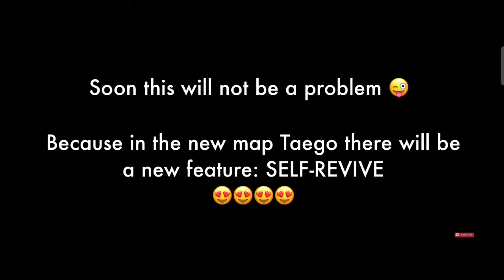😍Self-Revive 🔥। Upcoming New Feature.. BGMI । YT DEAD । Narzo, Realme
Four Finger Gyro
Device : Narzo 30 pro
Edit : Kinemaster
Thanks From👉 YT_DEAD ❤️